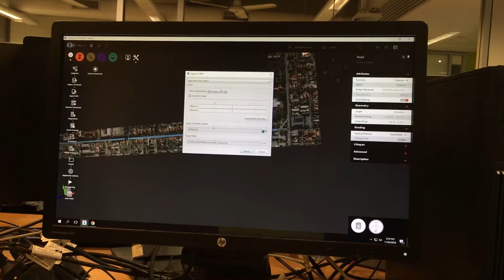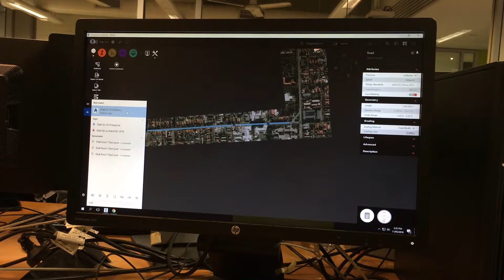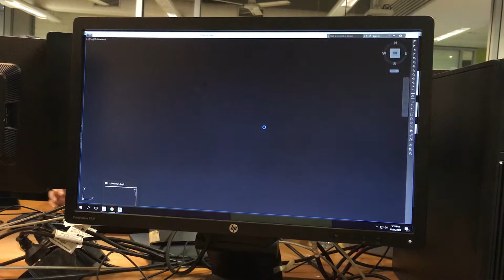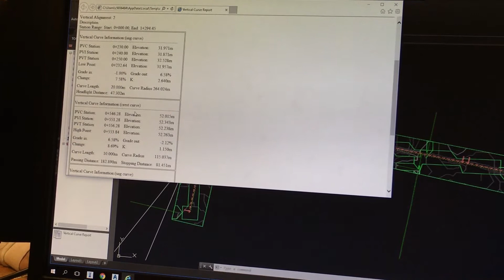Creating IMX file in Infraworks 2018 and importing into Civil 3D 2018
CVEN2401 Geometric Assignment UNSW Sydney